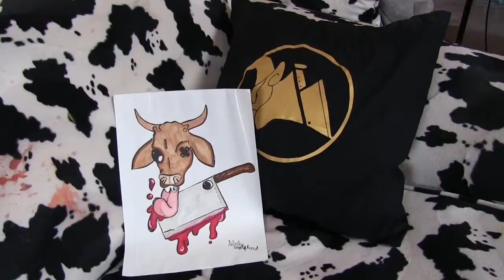[YTP] CowChop - Trevor Dies